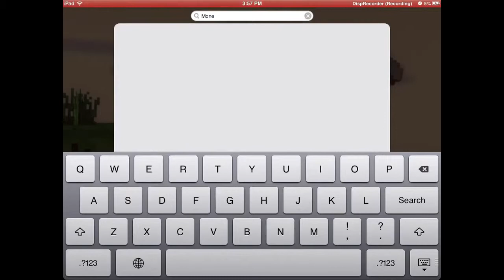A Journey Through Life Episode 9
Creeper061 Videos